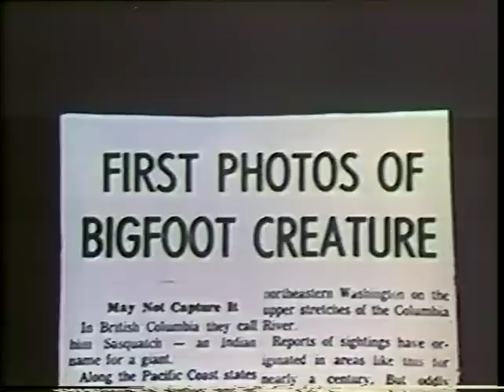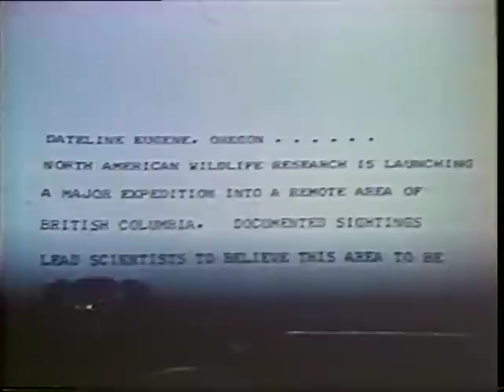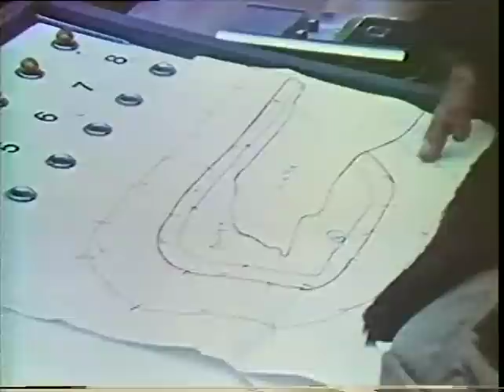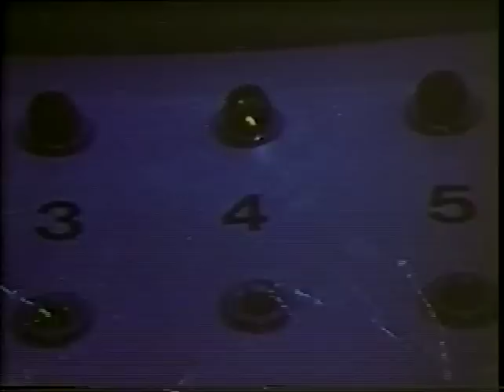Sasquatch - The Legend Of Bigfoot 1977